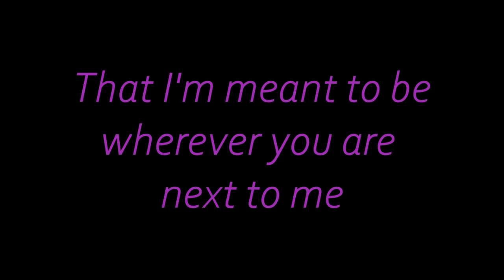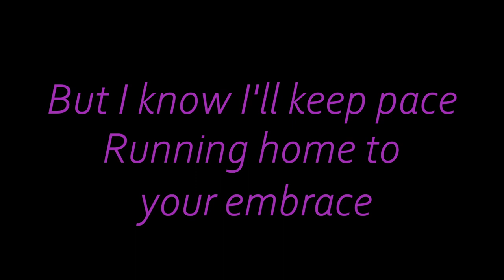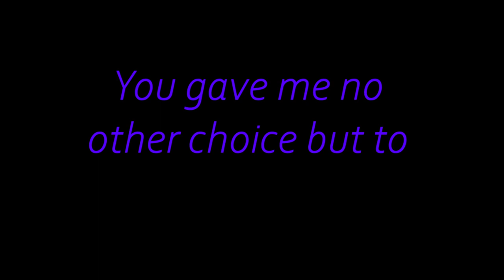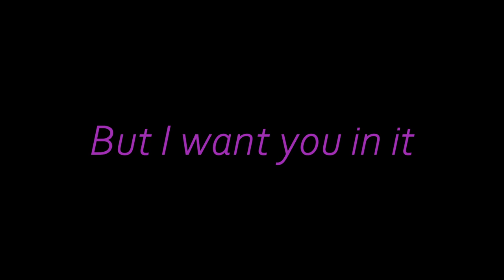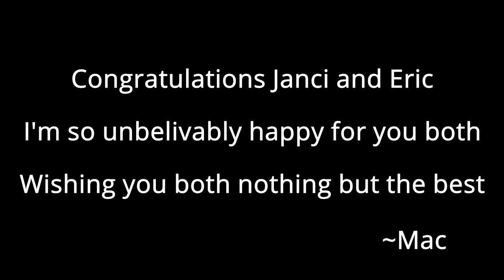For Janci and Eric- 'Running Home to You' Cover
Congratulations to Janci and Eric on your marriage! I wish you both the best and couldn't be happier for you

Running Home to You originally by Grant Gustin
Instrumental by Alymazing Karaoke